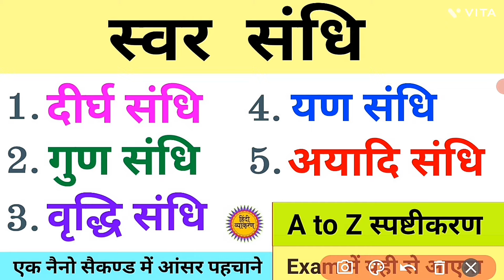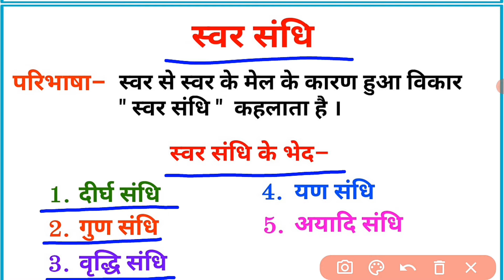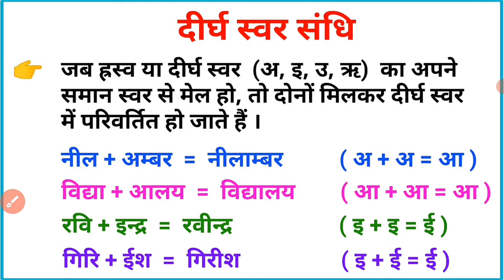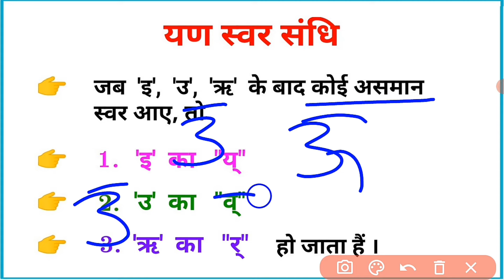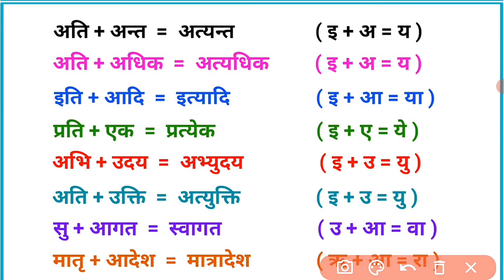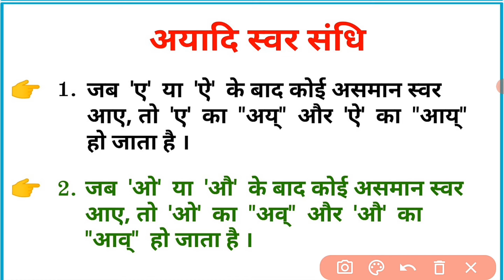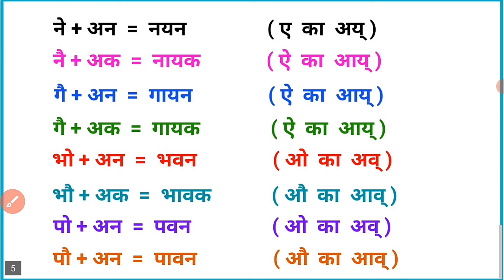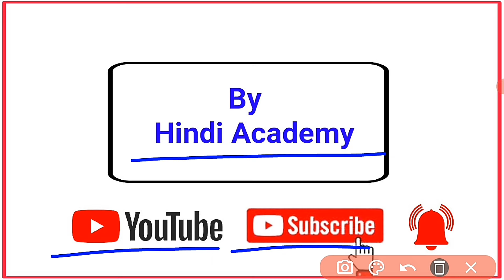स्वर संधि ॥ स्वर संधि के भेद ॥ दीर्घ संधि ॥ गुण संधि ॥ वृद्धि संधि ॥ यण संधि ॥ अयादि संधि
संधि
संधि की परिभाषा
संधि किसे कहते है
संधि के उदाहरण
संधि हिन्दी व्याकरण
संधि पहचानने की ट्रिक
संधि उदाहरण सहित
संधि परिभाषा और उदाहरण
संधि की परिभाषा उदाहरण सहित
संधि का अर्थ
संधि क्या होती हैं
संधि के नियम
संधि विच्छेद के नियम
संधि-विच्छेद
संधि विच्छेद की ट्रिक
संधि विच्छेद कैसे करते हैं
संधि के भेद
संधि के प्रकार
स्वर संधि हिन्दी व्याकरण
स्वर संधि के उदाहरण
स्वर संधि के कितने भेद होते हैं
स्वर संधि के नियम
स्वर संधि के भेद
स्वर संधि के प्रकार
दीर्घ स्वर संधि
दीर्घ संधि की परिभाषा
दीर्घ संधि के उदाहरण
दीर्घ संधि किसे कहते हैं
दीर्घ संधि की परिभाषा उदाहरण सहित
दीर्घ संधि हिन्दी व्याकरण
गुण स्वर संधि
गुण संधि की परिभाषा
गुण संधि के उदाहरण
गुण संधि किसे कहते हैं
गुण संधि की परिभाषा उदाहरण सहित
गुण संधि हिन्दी व्याकरण
वृद्धि स्वर संधि
वृद्धि संधि की परिभाषा
वृद्धि संधि के उदाहरण
वृद्धि संधि किसे कहते हैं
वृद्धि संधि की परिभाषा उदाहरण सहित
वृद्धि संधि हिन्दी व्याकरण
यण स्वर संधि
यण संधि की परिभाषा
यण संधि के उदाहरण
यण संधि किसे कहते हैं
यण संधि की परिभाषा उदाहरण सहित
यण संधि हिन्दी व्याकरण
अयादि स्वर संधि
अयादि संधि की परिभाषा
अयादि संधि के उदाहरण
अयादि संधि किसे कहते हैं
अयादि संधि की परिभाषा उदाहरण सहित
अयादि संधि हिन्दी व्याकरण
व्यंजन संधि की परिभाषा
व्यंजन संधि के उदाहरण
व्यंजन संधि किसे कहते हैं
व्यंजन संधि के नियम
व्यंजन संधि की परिभाषा उदाहरण सहित
विसर्ग संधि की परिभाषा
विसर्ग संधि के उदाहरण
विसर्ग संधि किसे कहते हैं
विसर्ग संधि के नियम
विसर्ग संधि की परिभाषा उदाहरण सहित
संधि BSTC
हिंदी साहित्य का इतिहास
आदिकाल
भक्तिकाल
रीतिकाल
आधुनिक काल
शब्द शक्ति
हिन्दी
वर्णमाला
हिन्दी वर्णमाला
वर्णमाला हिन्दी
हिन्दी व्याकरण
चन्द्रयान
चन्द्रयान3
भारत
इसरो
कांस्टेबल भर्ती परीक्षा
sandhi
sandhi hindi
sandhi in hindi
sandhi viched
sandhi vichchhed
sandhi viched in hindi
sandhi viched trick
sandhi trick
sandhi tricks
sandhi trick hindi
sandhi master video
sandhi hindi vyakaran
sandhi in hindi vyakaran
sandhi in hindi grammar
sandhi trick in hindi
hindi mein sandhi vichchhed
sandhi viched hindi grammar trick
dirgh sandhi
dirgh sandhi ke udaharan
dirgh sandhi ki paribhasha
dirgh sandhi kise kahate hain
dirgha sandhi
dirgha sandhi kise kahate hain
dirgha sandhi ki paribhasha
dirgha sandhi ke udaharan
dirgha sandhi ka udaharan
dirgha swar sandhi ke udaharan
dirgha sandhi hindi grammar
dirgha sandhi hindi vyakaran
dirgha sandhi hindi
dirgha sandhi in hindi
dirgha swar sandhi
dirgha swar
gun sandhi
gun sandhi kise kahate hain
gun sandhi ki paribhasha
gun sandhi ke udaharan
gun sandhi ka udaharan
gun sandhi hindi grammar
gun sandhi hindi vyakaran
gun sandhi hindi
gun sandhi in hindi
gun swar sandhi
vriddhi sandhi
vriddhi sandhi kise kahate hain
vriddhi sandhi ki paribhasha
vriddhi sandhi ke udaharan
vriddhi sandhi ka udaharan
vriddhi swar sandhi ke udaharan
vriddhi sandhi hindi grammar
vriddhi sandhi hindi vyakaran
vriddhi sandhi hindi
vriddhi sandhi in hindi
vriddhi swar sandhi
yan sandhi
yan sandhi kise kahate hain
yan sandhi ki paribhasha
yan sandhi ke udaharan
yan sandhi ka udaharan
yan swar sandhi ke udaharan
yan sandhi hindi grammar
yan sandhi hindi vyakaran
yan sandhi hindi
yan sandhi in hindi
yan swar sandhi
dirgha sandhi
ayadi sandhi kise kahate hain
ayadi sandhi ki paribhasha
ayadi sandhi ke udaharan
ayadi sandhi ka udaharan
ayadi swar sandhi ke udaharan
ayadi sandhi hindi grammar
ayadi sandhi hindi vyakaran
ayadi sandhi hindi
ayadi sandhi in hindi
ayadi swar sandhi
hindi sahitya ka itihas
aadikal
bhaktikal
ritikal
aadhunik kal
shabd shakti
alankar by nama sir
samas by nama sir
sandhi by nama sir
hindi by nama sir
hindi grammar by nama sir
hindi vyakaran by nama sir
hindi academy by nama sir
nama sir
varnmala
varnamala
hindi varnamala
varnamala hindi
Bharat
hindi
hindi trick
samas in hindi
hindi grammar
hindi vyakaran
hindi academy
nidhi academy

BSTC
PTET
CET
TGT
PGT
NET
SLET
TET
REET
UP SI Hindi
UPSSSC Hindi
UPPSC Hindi
UPPSC VDO
RPSC Hindi
UPSC Hindi
JPSC Hindi
BPSC Hindi
MP SI Hindi
MPPSC Hindi
HPPSC Hindi
CGPSC Hindi
UKPSC Hindi
SI exam Hindi
REET Hindi
Police exam Hindi
Patwari exam Hindi
Bihar 7th phase Exam
CG Teacher
JAILWARDER
FIREMAN
UP TET Hindi
CTET Hindi
ctet 2023
UK TET Hindi
MP TET Hindi
SSC
BANK
RAILWAY
RBSE Hindi
CBSE Hindi